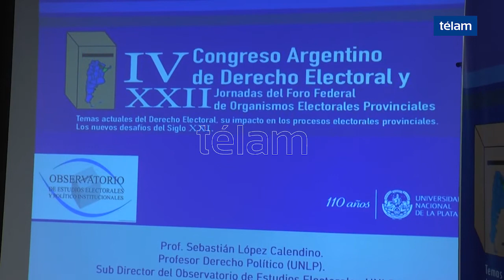IV Congreso Argentino de Derecho Electoral en Corrientes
El gobernador Gustavo Valdés encabezó la inauguración del IV Congreso Argentino de Derecho Electoral y las XXII Jornadas del Foro Federal de Organismos Electorales en la Facultad de Derecho UNNE.